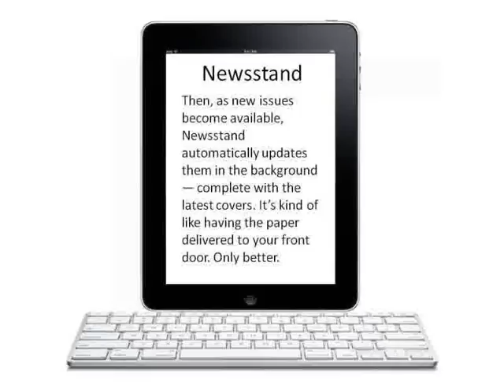iOS5 Specifications -- iPad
iOS (generally known as apple iphone Operating-system before Summer The year of 2010) is Apple's cellular main system. At first developed for the iPhone, they have considering that been expanded to support other The apple company devices for example the itouch, iPad and Apple Television set. Apple mackintosh won't license iOS pertaining to installation about third-party equipment. By Might 31, Next year, Apple's App Keep is made up of over Five hundred,000 iOS apps,  which have with each other been down loaded a lot more than 20 thousand occasions. During the last 1 / 4 involving This year, this had a 16% reveal of the smart phone os industry with regards to units marketed, 3 rd powering Search engine Android and Nokia's Symbian.  As of Might The year 2010 it included 59% involving mobile world wide web ingestion (excluding the actual ipad tablet) inside North America.

An individual program involving iOS is dependant on the concept of primary treatment, making use of multi-touch signals. Software manage factors contain slider mobile phones, buttons, and also control keys. The response to person feedback can be fast and provides the smooth user interface. Interaction with all the OS includes signals for instance swipe, faucet, crunch, and also opposite touch, which possess certain meanings inside context in the iOS main system and its particular multi touch interface. Internal accelerometers are employed through a few applications to answer banging the device (a single widespread result's the actual undo-options command) or perhaps revolving this inside 3d (one common result's transitioning coming from landscape and portrait method).

iOS is derived from Macintosh Operating-system By, with which the idea stocks the Darwin basis, and is also for that reason any Unix-like main system of course.
Throughout iOS, you will find four abstraction levels: your Core OS coating, the Central Providers coating, the particular Press covering, as well as the Cocoa powder Feel level. The actual operating-system makes use of approximately Five hundred mb with the headset's storage space, various per product.one particular widespread result is the actual reverse order) or perhaps spinning that inside 3d (one widespread result can be switching through portrait to landscape mode).

iOS hails from Mac OS A, with which this gives your Darwin groundwork, which is consequently any Unix-like main system naturally.
In iOS, you'll find several abstraction levels: the particular Core OS layer, the Central Services covering, the particular Media coating, and also the Cacao Contact coating. The actual main system employs approximately 400 mb with the light box's storage area, various for each and every product.